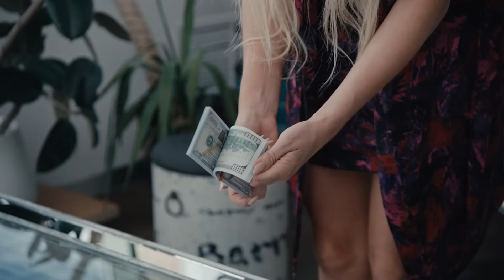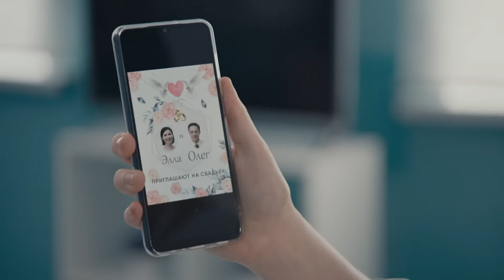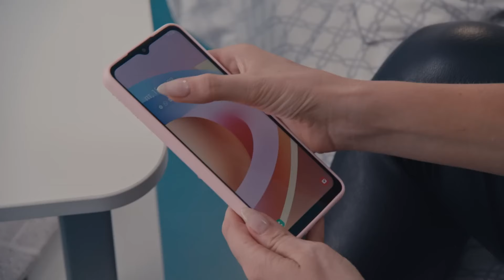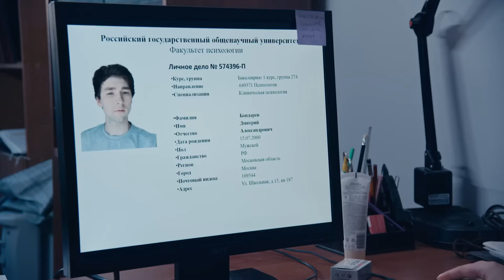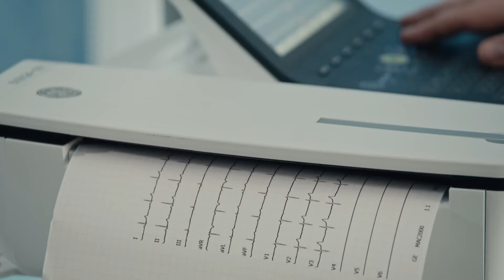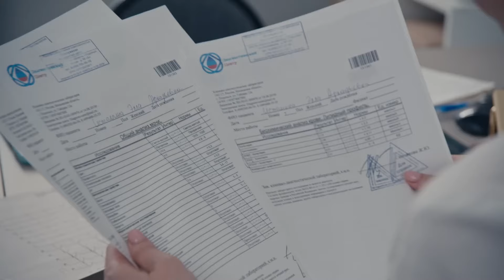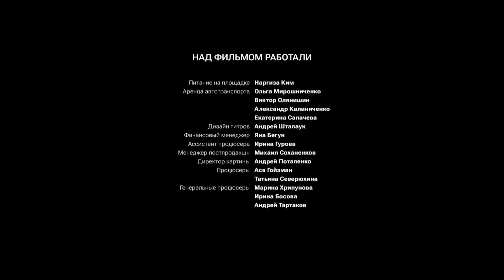Love won't tear us apart. Russian TV Series. 3 Episode. Melodrama. English Subtitles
Love won't tear us apart. Melodrama

Format: TV series
Genre: melodrama
Year: 2022
Number of episodes: 4
Directors: Gleb Yakubovskiy
Scenario: Olga Zhabina, Polina Konokh
Operator: Yan Voronovskiy
Producer: Andrey Tartakov
Cast: Andrey Tartakov, Anna Voropaeva, Veronika Ustimova, Dmitry Mazurov, Дмитрий Ратомский, Irina Efremova, Olga Belinskaya

Description

Once upon a time, Igor and Ella were married for great love. Their marriage is in the past, but their daughter Dasha is trying to bring her parents back together. Dasha is sure that Ella and Igor still love each other, and their current partners are not suitable for them. Igor and Ella's love really comes to life with the same force, but what about them: after all, they are both unfree and bound by promises with new life partners?